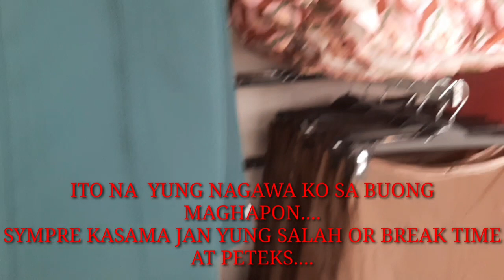VISUAL MERCHANDISENG DISPLAY | WOMENS CONTEMPORARY NEW STORE LOCATION @KHAMIS MUSHAYT